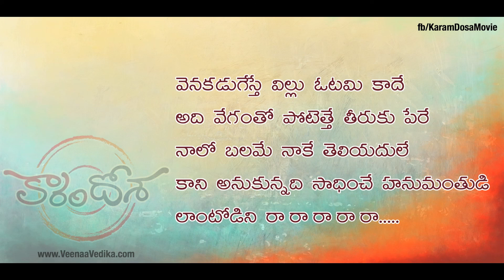FACEBOOK WALL SONG | With Telugu Lyrics| KARAM DOSA TELUGU MOVIE 2016 | BY TRIVIKRAM G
KARAM DOSA is an upcoming Telugu movie schedule to release towards 2016 yearend. For more details and updates join us

Song : Facebook Wall Meeda
Lyrics : Sreeram Samji
Singers : Siddharth Watkins, Remix Umesh
Music Director : Siddharth Watkins
Musicians - Key Boards : Geo
Rythms : Derick
Guitars : Babu

Album Mixed & Mastered by : Vinay Kumar
Melody Studios Hyd
Alnum Recorded by : Ravuori Ashok, Rakesh, Mickey

Director : Trivikram G
Producer : Veenaa Vedika